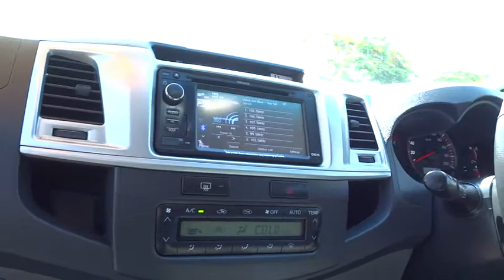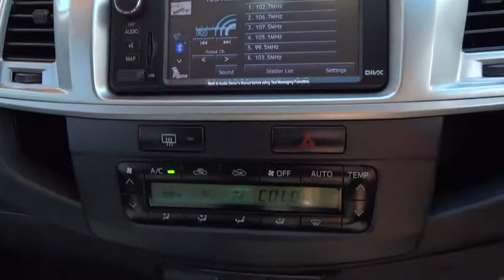2011 TOYOTA HILUX Townsville, Cairns, Mt. Isa, Charters Towers, Bowen, Australia 6027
2011 TOYOTA HILUX
2011 TOYOTA HILUX SR5 DOUBLE CAB - Stock#: 6027 - VIN#: 1182269

**THIS PRICE IS AFTER MINIMUM TRADE**.. All our vehicles are subject to an RACQ inspection .. buy with confidence ..Nth Qld's leading dealer .. We can deliver anywhere in Australia  Stunning. You will not find a better SR5 for this price. Fully loaded with Alloy Bar, Tow Bar, Canopy, sat nav, reversing camera and Tinted Windows. One owner with a Full Service History.  North Queensland's leading Used Car Dealership. We have a great range of pre-owned vehicles in stock now. All vehicles are workshop tested. 5 year warranty available. Trade in's are welcome and finance can be tailored to your needs. Please contact one of our friendly staff on 0437wheelz anytime.  If you don't see the vehicle you want Please click on the tab at the top of our web page FIND A CAR 4 ME. And we will find your car.  Yes!  Yes!   Yes! Racq inspections  Yes!  Yes!   Yes! 5 Yr warranty available  Yes!  Yes!   Yes! 25 Yrs service to Nth Qld  Yes!  Yes!   Yes! Delivery Aust wide  Yes!  Yes!   Yes! Finance and Ins available  Yes!  Yes!   Yes! Defence force discounts  Yes!  Yes!   Yes! We will bring the car to you  Yes!   Yes!   Yes! Test drive toda
Dual Air Bags,Antilock Brakes,Air Conditioning,Bull Bar,BLUETOOTH,CANOPY,CD Player,Central Locking,Cruise Control,Engine Immobiliser,Log Book,MAG Wheels,Power Steering,Power Windows,Satellite Navigation,SIDE STEPS,Tow Bar,Turbo,